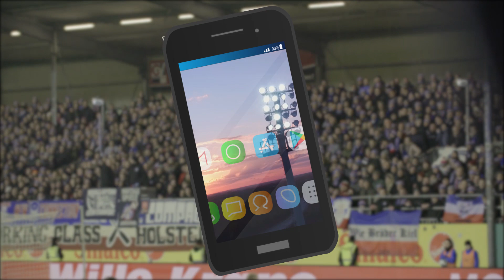#9 | Tor der Saison - Folge 9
Die vorletzte Folge der "Tor der Saison"-Vorrunde ist da. Entscheide in der KSV-App welches Tor in die Finalrunden einziehen soll. Heute stehen die Tore von Emma Iyoha (HSV), Jannik Dehm (VfB), Lion Lauberbach (FCN), Alexander Mühling (HSV), Hauke Wahl (SVWW) und Jae-sung Lee (HSV) zur Auswahl. Öffne jetzt die offizielle KSV-App und stimme für deinen Lieblingstreffer ab!

Alle News zu deiner KSV - jetzt die Holstein Kiel-App downloaden!